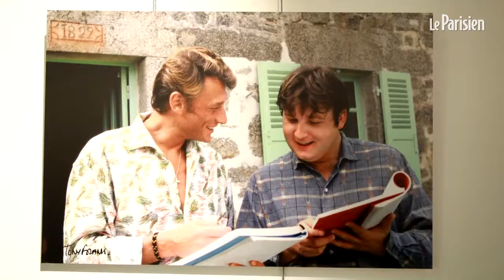Tony Frank se souvient de sa dernière photo de Johnny Hallyday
Le photographe Tony Frank (TonyFrank) et le Festival du film francophone d’Angoulême rendent hommage jusqu’au 26 août à Johnny Hallyday comédien, en exposant une soixantaine de photos prises sur les films et les clips qu’il a tourné pendant sa longue carrière.

Remerciements à Le Parisien. @LeParisien